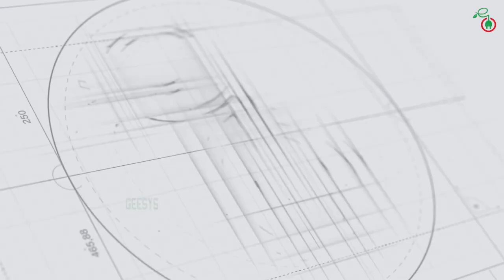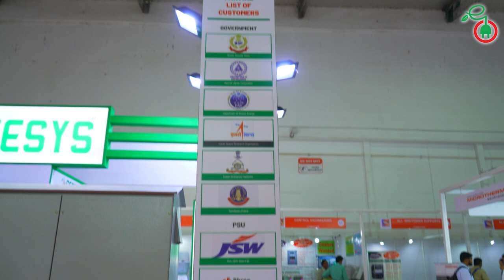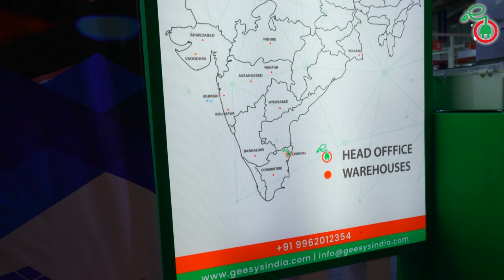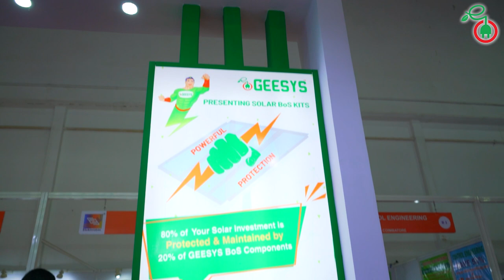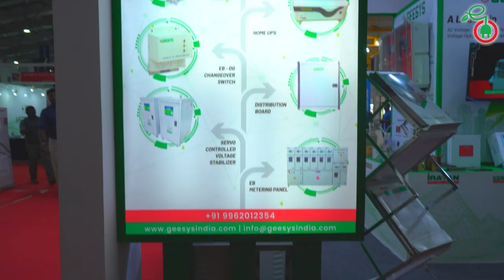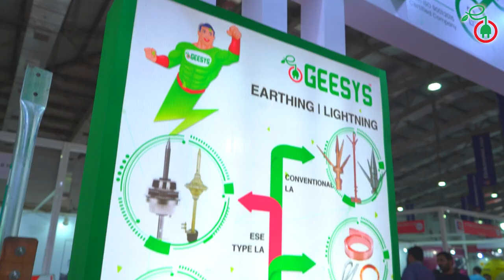Elektrotec 2022 Expo Trailer | GEESYS Technologies | Codissia | Coimbatore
Elektrotec 2022 Exhibition is one of the largest Electrical and Industrial Electronics sector trade event in India. The show registers high overall visitor figures and facilitates smooth exchange of relevant business information among the participants.
Exhibitors can also get in touch with a large pool of new customers at the event. Senior representatives from governmental bodies will also be amongst those present here.
Elektrotec 2021 would be a grand stand to display the products and capabilities. The exhibitors are broadly classified as follows:
Cables, Conductors,Cable faults locators,Capacitors,Conductors & Accessories Testing,
Design & Consultancy,Domestic Electrical Appliances,Electrical / Electronics Components & Accessories,Electro Mechanical,Energy Meters,Engineering Project,Electrical Vehicle Manufacturers,Industrial Control & Automation Systems,Instruments - Sensing, easuring, Indicating,Insulators & Insulating Materials,IT Solution.

LIST OF FEW EXHIBITORS as follows
Aadhi Solar,
AB Automation,
Adithya Institute of Technology,
Adroit Power Systems India (P) Ltd,
Affinity Power Pvt Ltd,
Agility Elektrotekniks Pvt Ltd,
Aishwarya Enterprises,
Akash Publication,
Alfa Switchgear (I) Pvt Ltd,
Alpha Automation and Controls,
Altech Batteries,
Amon Power Controls,
Ampper Power Solutions,
Amson Interconnect Pvt Ltd,
Anchor By Panasonic,
Anode Business Solutions,
Aquarius PVC Pipes,
Arham,
ASAPP Info Global Services Pvt Ltd,
Automation House,
Bajaj Auto Ltd,
Bathe Power Controls,
Billets Elektro Werke Pvt. Ltd.,
Bannari Amman Institute of Technology,
Blue Line Technologies,
C & S Electrical Limited,
Central Marketing Syndicate,
Centrum Tech,
Chipmax Designs Pvt. Ltd.,
CODETA,
Comus Electronics & Technologies India Pvt Ltd.,
Consul Neowatt Power Solutions Pvt Ltd,
Copral Insulated Conductors Private Limited,
Crompton Greaves Consumer Electricals Ltd,
d.light Energy Pvt Ltd.,
D D Electricals,
Digitech Electronics Private Limited,
E - Links,
E Fab Cables Pvt Ltd,
EDA Future Tech,
Eiewa,
Elcab Conductors,
MV Designs & Fasteners,
Magnetic & Controls,
Maharaja Plastic Industries,
Matrix Electricals,
Mechatronic Solutions,
Meco Meters Pvt. Ltd.,
Micro Instruments Limited,
Millborn Switchgears Pvt. Ltd.,
Mobitech Wireless Solution,
Mowitra Innovation Pvt Ltd,
Nirvan Industries,
Novateur Electrical & Digital Systems P. Ltd,
Ojus Power and Technologies Private Limited,
P C Process Private Limited,
PCB Power Market,
P 2 Power Solutions,
Pandiyans Industries,
Paul Electrical,
Perfect Earthings,
Phoenix Controls,
Platima Cables Industries,
Point Sales and Service,
Quick Solar Private Limited,
Polycab India Limited,
Pondicherry Engineering College,
Power Tech Service,
Premier Precision Engineering,
Premisys,
Printronics,
Prok Devices PrivateLimited,
PSG College of Technology,
Science & Technology Entrepreneurial Park,
Pur Energy Pvt Ltd,
Quick Solar Pvt. Ltd.,
Radiant Hitemp and Thermo Cables,
Ragavendra Controls Private Ltd,
Ravi Corporation,
Rexnord Electronics & Controls Ltd.,
Rishabh Instruments Pvt Ltd,
Rove Electric Pvt. Ltd.,
Realgard Power Controls Pvt. Ltd.,
S S Systems,
Scientech Technologies Pvt. Ltd.
Scorp Media,
Secure Meters Limited,
Shansen Traders,
Shiohum Business Publications,
Shirke Electro (P) Ltd,
Shri Shanthi Traders,
Siemens Limited,
Sinetec Automation,
Sintex BAPL Ltd,
Skycap Capacitors,
Software Associates Information Technologies Pvt. Ltd.,
Tibrewala Electronics Limited,
Tradeindia.com,
Trophy Tech India,
True Power Earthings Pvt. Ltd.,
Turn And Forge Metal Tec,
The Karur Vysya Bank Ltd.,
Udeyraj Electricals Pvt. Ltd.,
United Enterprisexs,
Vasudha IT Solutions Pvt. Ltd.,
Vesat Solar Products,
Viridis Engineering India Private Limited,
Legrand Novateur Electrical & Digital Systems Pvt Ltd,

GEESYS Brand is known for its Quality Products and Excellent Service on time.
Discovering ever new heights of excellence has been a passion for GEESYS Technologies.By offering an excellent range of Solar PV Power Products, Power Conditioning products, Power Backup System,Electrical Control Panels,and Security & automation Products, We have become a name synonymous withperfection. Our Credibility as a Manufacturer is cemented as we offer quality that is second to none.We Provide worldclass Electronic Products. The reason for such a systematic growth is our unwavering commitment to adopt leading-edge manufacturing technologies. Founded on September 11, 2011 in Chennai, GEESYS Technologies has left a mark of prominence owing to its hard work. Further, We have designed client-friendly business policies, Which enable us to earn respect of the clients.